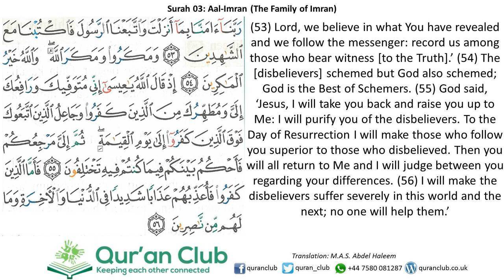003 Aal-Imran 053-056 (Rajab Zaki)